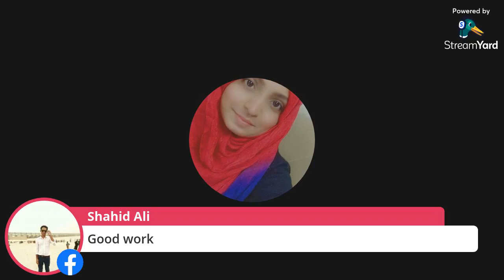Sitara Bhatti Take My Interview About My Social Work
Sitara Bhatti Take My Interview on Stream Yard Live.